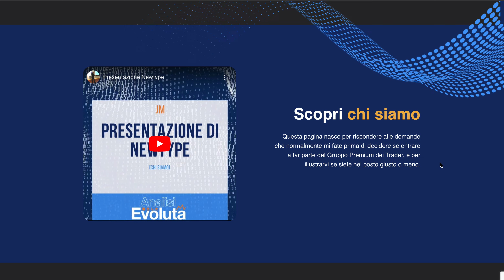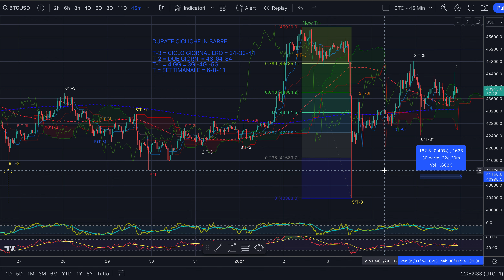BITCOIN - Night Session del 5/01/2024 - La centratura attuale ha alternative?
Buona sera,

Se usate bene l'Analisi Evoluta© avrete notato che bitcoin ha varie centrature sia a livello di candele giornaliere che da 45 minuti.
Quindi conviene seguire l'inverso che è più chiaro dell'indice.

Buon ascolto e buon 2024 di trading sulle cripto!

Jacopo Marini